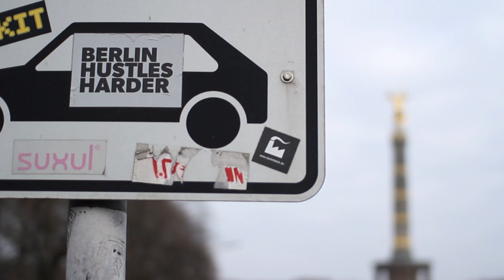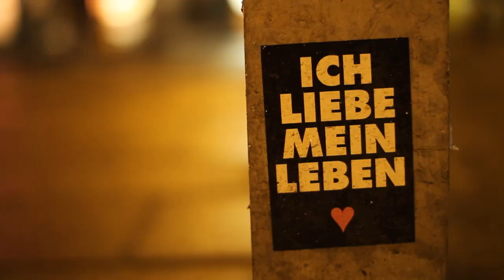Berlin Mitte 20 - Your Turn Konzeptvideo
FOR MORE INFORMATION READ BELOW / WEITERE INFOS IN DER VIDEOBESCHREIBUNG

"Berlin Mitte 20" is going to be a documentary series focusing on young Berlinians. It's all about stories of their day to day life, their search for a job, a flat and recognition. It's about friendship, love, sex, and other dopamine sources - in short about everything that keeps us all moving.

This video is our entry in the "Your Turn Video Creator" competition by the Medienboard Berlin-Brandenburg. The community response and feedback is an integral part of the jury's evaluation process, so if you like this concept consider supporting it by clicking the thumbs-up, leaving a comment, subscribing to the channel and sharing with your friends. See you soon :-)

"Berlin Mitte 20" wird eine Dokureihe um junge Menschen aus Berlin. Es geht um kleine Geschichten aus ihrem Alltag, um die Suche nach Job, Wohnung und Anerkennung, um Liebe, Sex und andere Dopaminquellen - kurz, um das was uns alle so beschäftigt.

Mit  diesem Video nehme ich am "Your-Turn Video Creator" Wettbewerb, ausgeschrieben vom Medienboard Berlin-Brandenburg, teil. Bis bald :-)

Here are some projects I did in the past:
Wenn es euch interessiert, was ich vorher so gemacht habe: